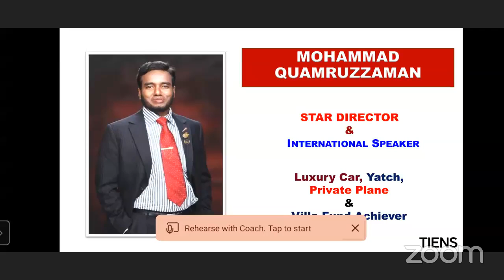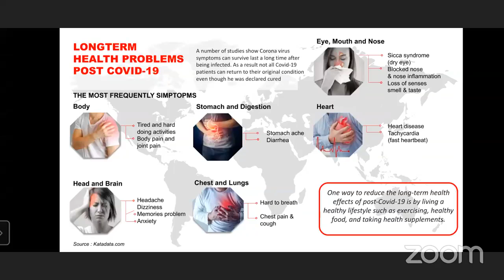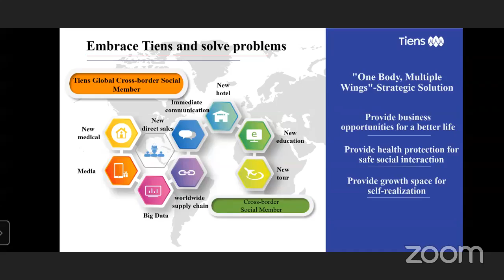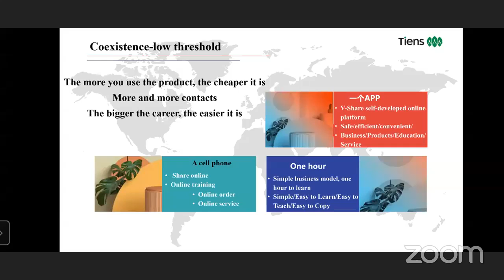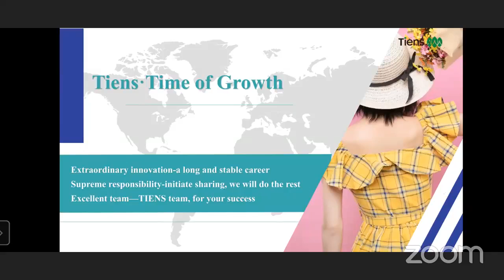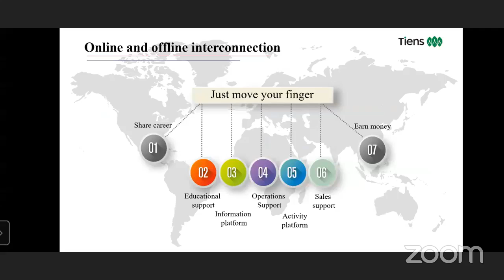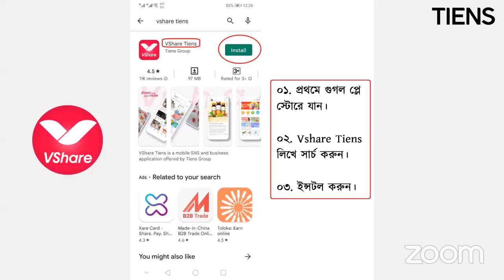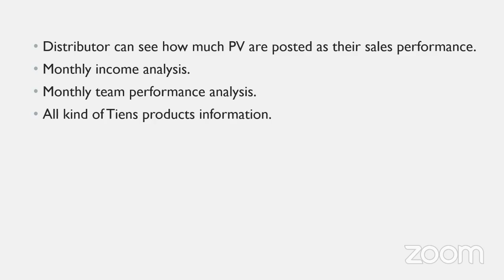Topic: Open Plan Presentation (OPP) For ALLime: Jul 16, 2022 Speaker: Mohammad Qumruzzaman, Director